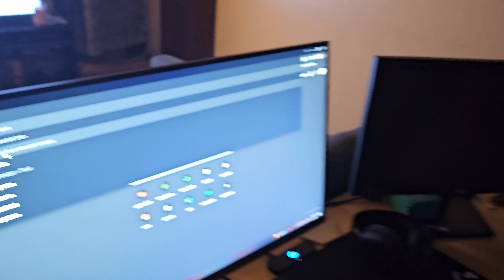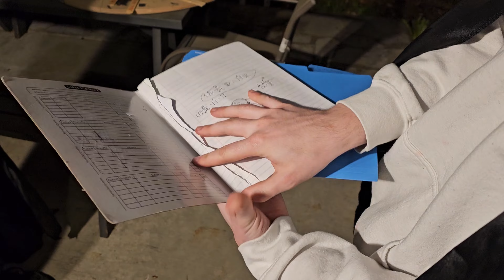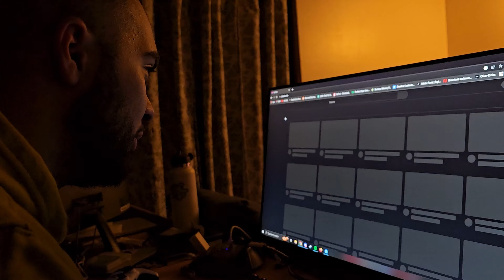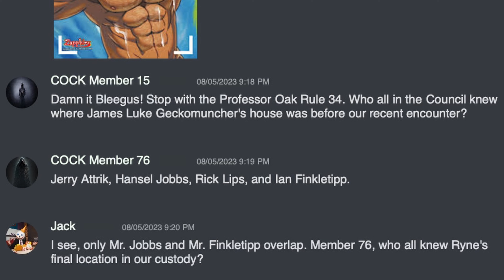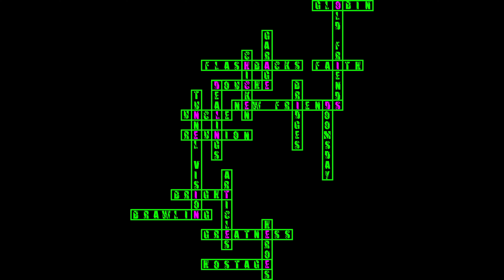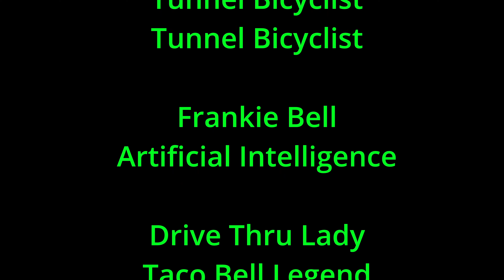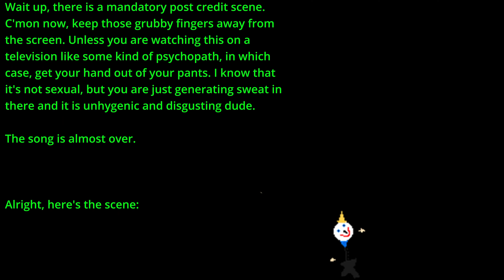DOOMSDAY (Corporania Ep 41)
Mr. Magenta pursues a lead. James visits Habib. Jack reviews his incompetent employees.